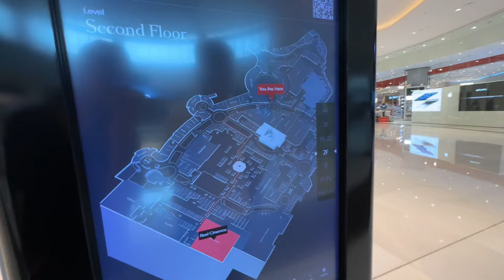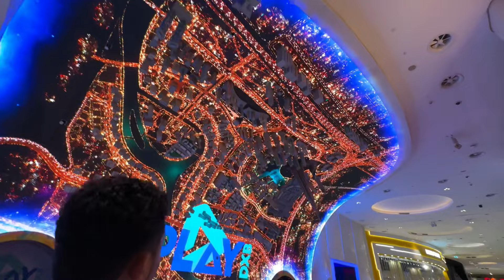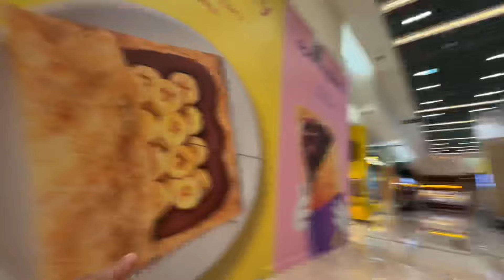BURJ KHALIFA Top Floor😱,Mall Mai Transformers🥵|| Zishan Vlog